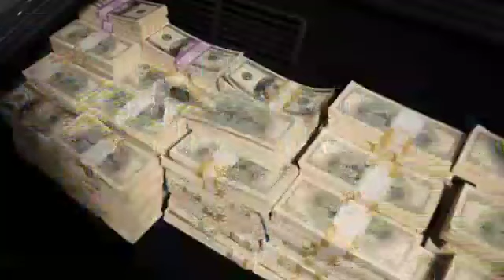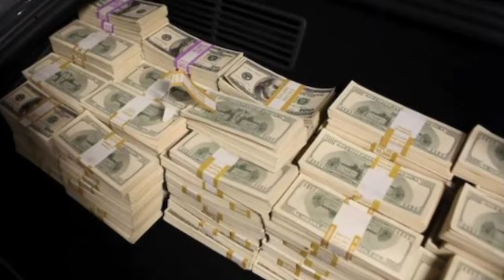Biggs ch☆rged for f☆t☆l Holland Bamboo cr☆sh*